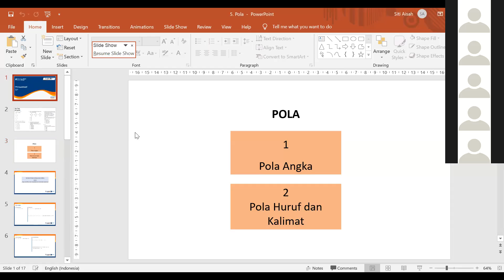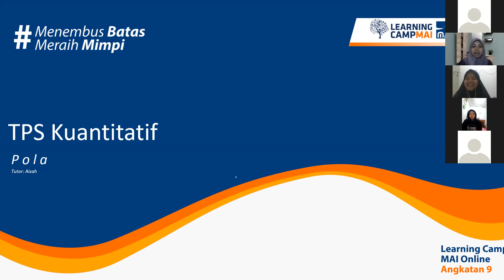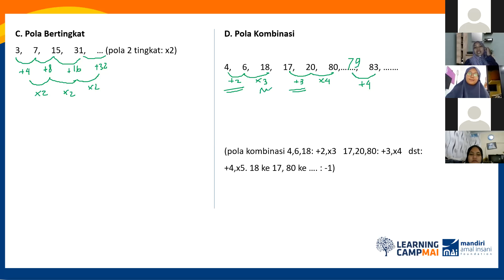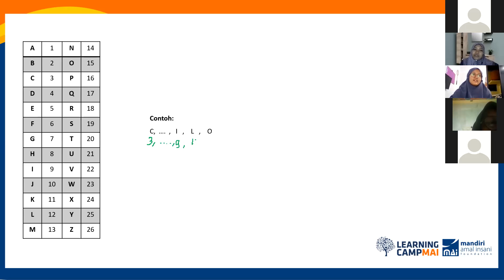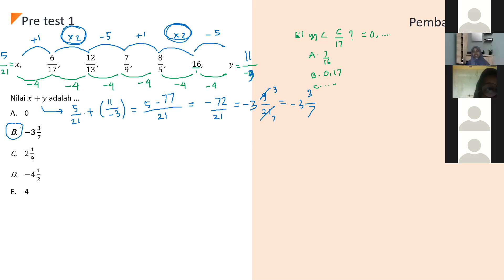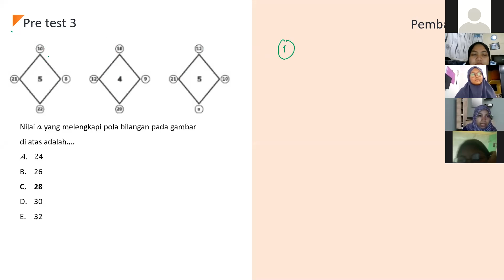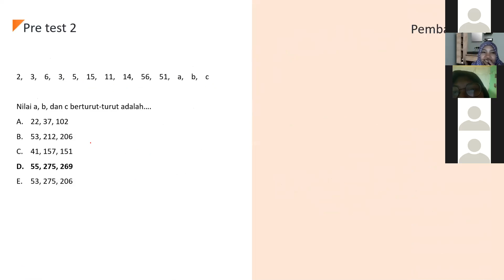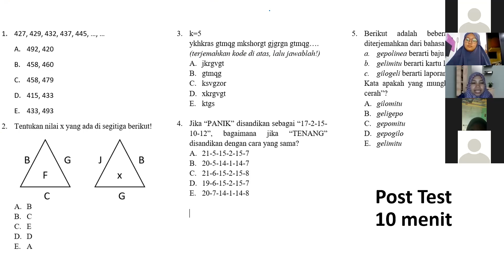Video Pembelajaran Kuantitatif 5 7 April 2021 Ka Ais